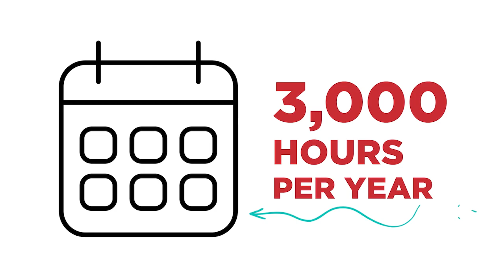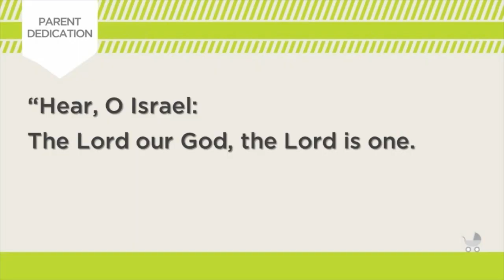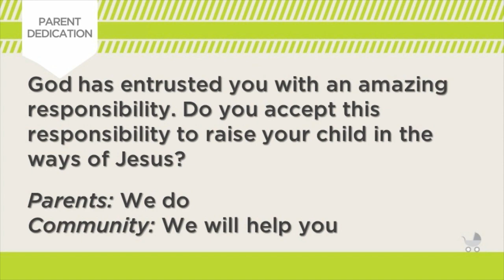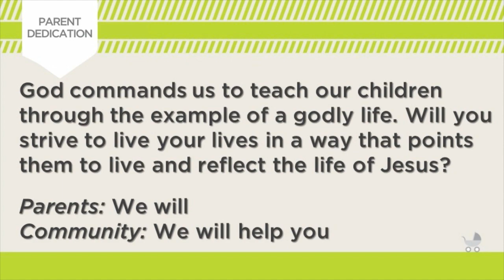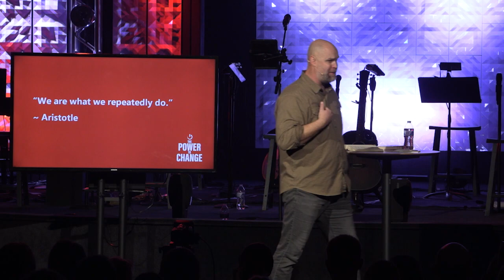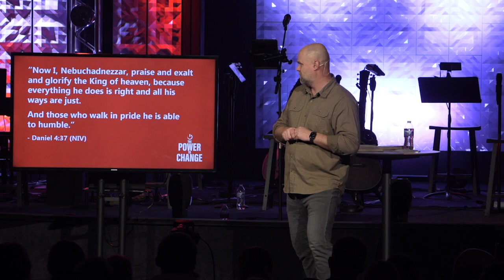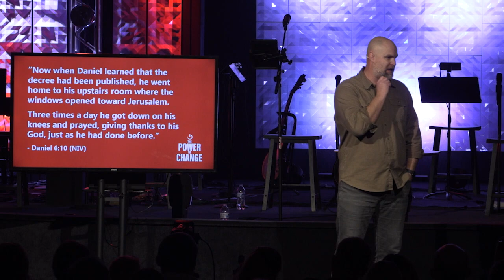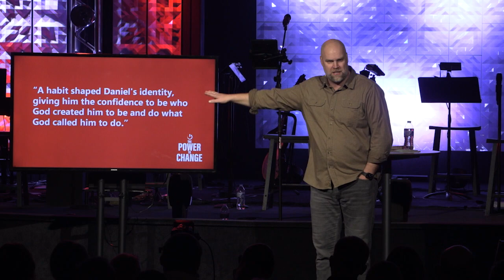The Power to Change, week 3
The Power to Change, week 3, Pastor Jon Gibson
  January 21, 2024, Worship Service at The Point.
  CCLI streaming license number CSPL147900.